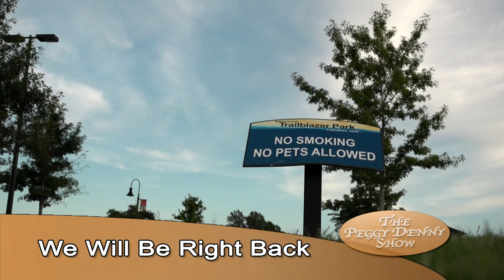Peggy Denny Show 19-031, Part 1 - County Infrastructure and Growth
Bob Mihalic